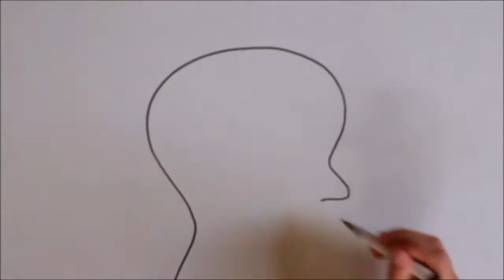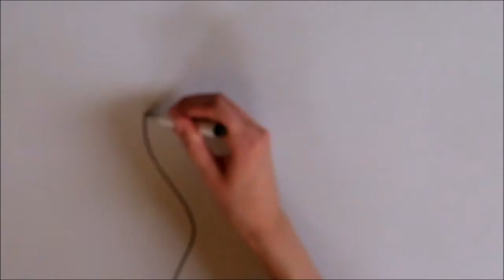Create Again by birdotheweirdo (Original Song)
I've been fighting the angst for a long time now, but I guess I control it, at least today, and use it for my "advantage". But many times it is worse than the fear of dying I guess. It's like my worst fears come to live in my head and then in the world. Well.

Lyrics and Chords:
Guitar Capo 2
And if my body died, I'd be okay with that  (Am E Am E)
Only when fear is in my mind and I go crazy bc I can’t find  (Am E Am E)
my soul (F), my energy (Em), myself, (F) my place in universe (A)
I vanish from Earth’s face (Am E Am E)
Can’t describe what that feel like
It's fear (Am), despair (E), anger (Em) and – oh again,
I lost my might  (D G Dm Am)

The hunt begins (Am E Am E)
I barely win
against all of you
You can’t resist but would if you knew how’s running in my shoes
I fear and fear
but I stay here
my purpose is
to safe this shit
I hope, believe, create again